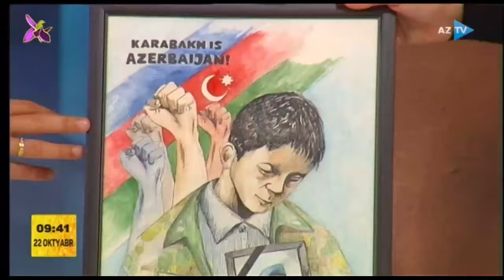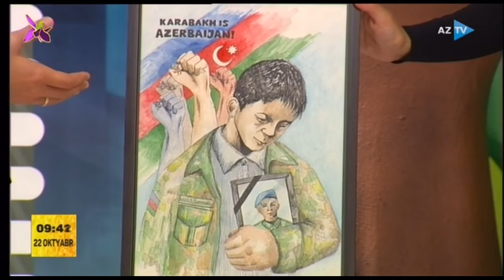Rəssamlıqda qrafika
Qonaq: Azərbaycan Dövlət Rəssamlıq Akademiyasının qrafika fakültəsinin 4-cü kurs tələbəsi Nailə Dünyamalıyeva